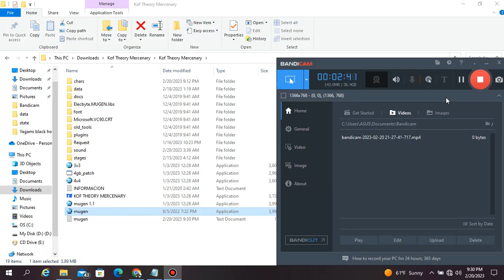Crazy Catastrophe Vs Nightmare Sparkle And Ruben Team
100% AI Match
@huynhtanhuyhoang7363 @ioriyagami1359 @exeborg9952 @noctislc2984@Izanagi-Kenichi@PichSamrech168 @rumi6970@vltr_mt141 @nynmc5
Enjoyed